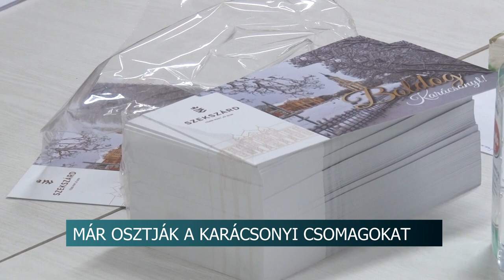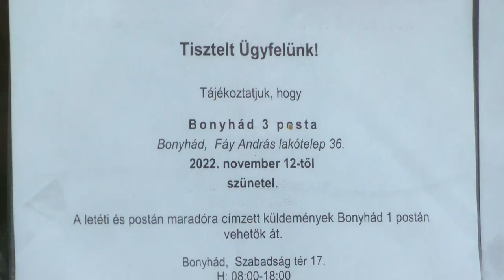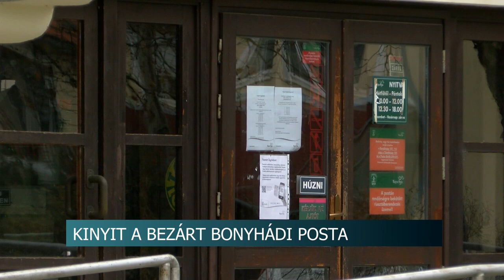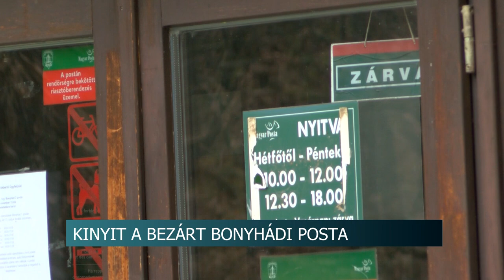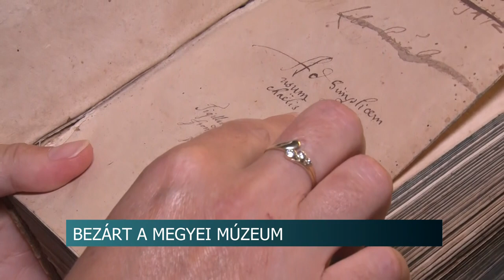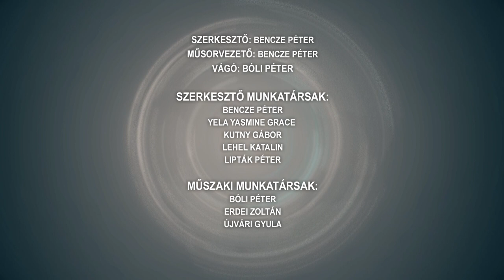Híradó - Tolnatáj TV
Már osztják a karácsonyi csomagokat - 4500 szekszárdi szépkorú kap ajándékot az önkormányzattól
Felújítják a bátaszéki piacteret
Bezárt a szekszárdi múzeum - a megemelkedett energiaárak miatt csukták be ideiglenesen a kapukat
Kinyit a bezárt bonyhádi posta- a város átvállalta a költségeket